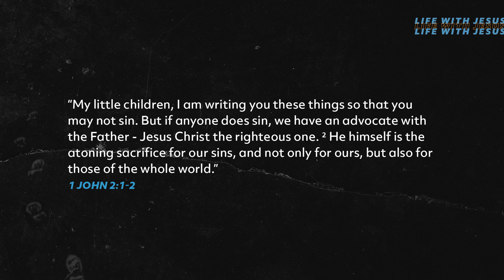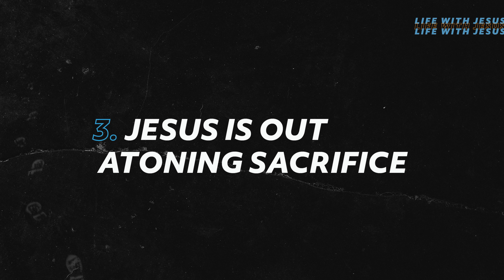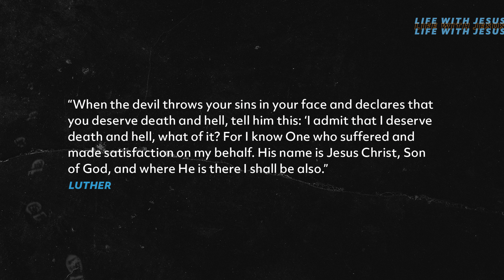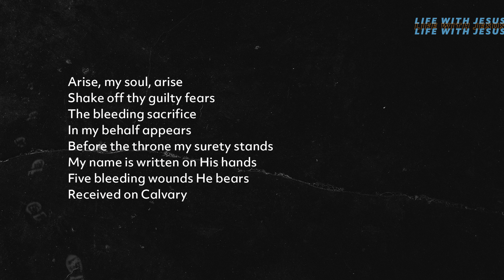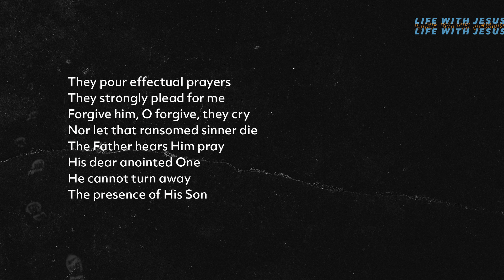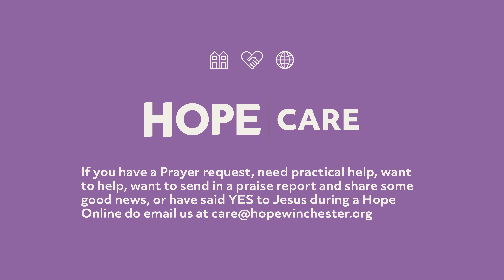Hope Online | Life With Jesus - Jesus Our Defence | Tim Blaber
Welcome to Hope Online - We have Jon Pickett leading us in worship and Tim Blaber bringing us a message as part of our NEW Life With Jesus series. We pray that God speaks to you wherever you are.

→ New to Hope Church?
After this morning's meeting, we have our Zoom Cafe, join a zoom room for a chat with others in Hope Church

→ Give
If you would like to give to Hope Church you can
Give a single gift or schedule recurring giving

→ Have a testimony or prayer request?
We have a great team waiting who would love to pray with you

Worship in this service:  Great Things, Here I Am To Worship, Forever (We Sing Hallelujah)

CREDITS: CCLI Licence no. 1540
“Great Things” CCLI Song # 7111321 Jonas Myrin | Phil Wickham © Phil Wickham Music (Admin. by / Small Stone Media BV, Holland (Admin. in the UK/Eire by Song Solutions Simply Global Songs (Admin. by / Small Stone Media BV, Holland (Admin. in the UK/Eire by Song Solutions Sing My Songs (Admin. by / Small Stone Media BV, Holland (Admin. in the UK/Eire by Song Solutions Capitol CMG Paragon (Admin. by SHOUT! Music Publishing UK) Son of the Lion (Admin. by SHOUT! Music Publishing UK)
"Forever (We Sing Hallelujah)" by Brian Johnson | Christa Black Gifford | Gabriel Wilson | Jenn Johnson | Joel Taylor | Kari Jobe CCLI Song # 7001228 © 2013 Kari Jobe Carnes Music (Admin. by Integrity Music) Worship Together Music (Admin. by Integrity Music) Bethel Music Publishing (Admin. by Song Solutions)